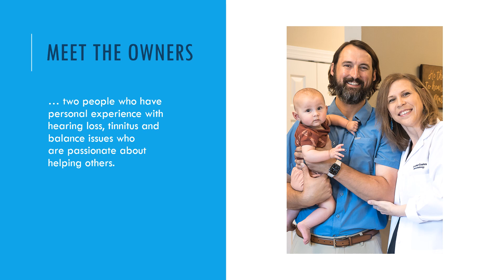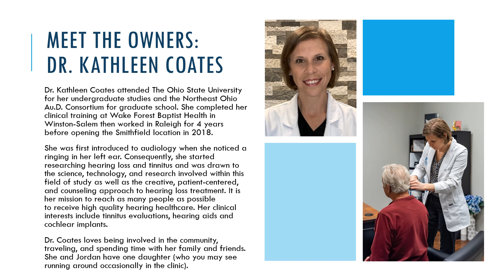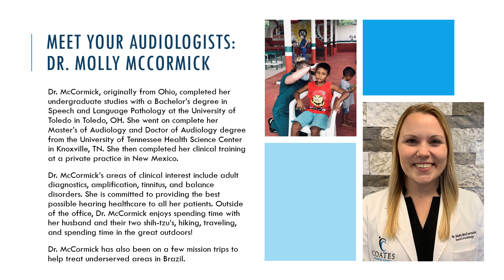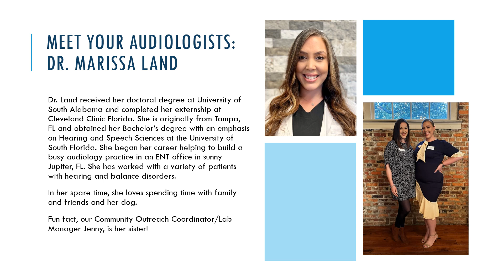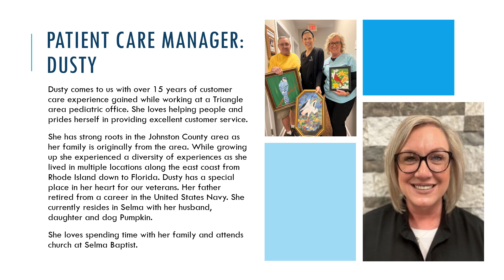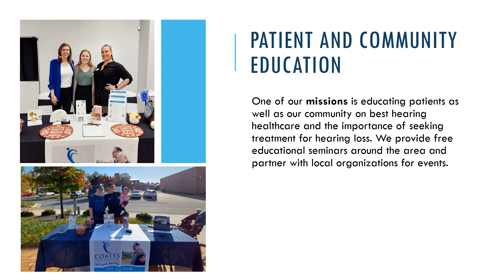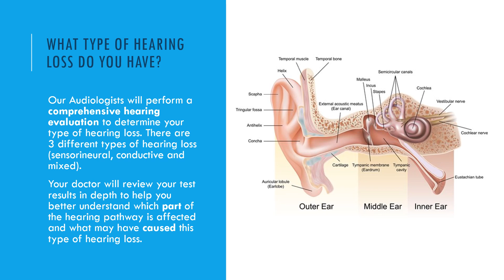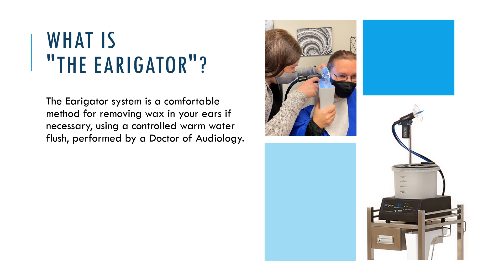About Us- Powerpoint Video Slides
Watch and learn more about our clinic, our services and our team.